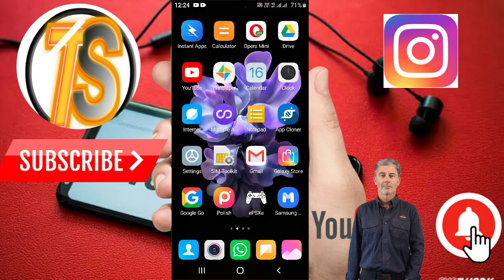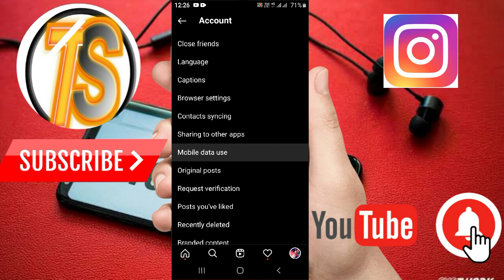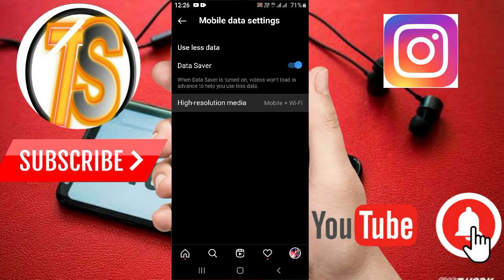How to Solve Instagram reels Quality Problem|Instagram Reels Quality Problem Increase Reels Quality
this video I am going to talk aboit Instagram reels - I will tell you about how to make good quality video in instagram Reels,And how to fix instagram reels Quality Problem! instagram Reels me video kaise Banaye.

 Reels Instagram video quality settings
 Instagram reel quality bad Instagram reel video quality
How to upload high quality videos to Instagram from Android Instagram Reels resolution size How to stop Instagram from ruining video quality
Instagram audio quality bad

How to use Instagram Reels Live.
○ Instagram Reels Quality Problem! Fix.
○ How to make video with music in Instagram Reels.
○ How to Make Good quality Video on Instagram reels.

instagram reels video low Quality Problem solve
 Watch Instagram Reels Videos Full HD Quality
Insta Reels Video HD Me Kyun Nahi Chalti Hai
instagram reels par video hd me kyu nahi chal rahi
hai instagram reels video full hd me kaise dekhe
instagram reels ki video full hd Quality me kyu nahi chal rahi hai
 Instagram reels par video full hd me kyun nahi chalti
hai Inata Reels video hd Quality me dekhe
Instagram Reels video ki Quality Kaise Zyada kare
Instagram Reels
Reels All Problem Solved  Instagram Data Saver On Kaise Kare
Instagram reels quality problem
How to solve Instagram reels quality problem

How to upload HD reels without losing quality
Instagram reels quality problem High-quality Instagram reels Instagram reels tutorial upload videos on Instagram without losing quality
quality problem Instagram reels reels quality problem
how to increase reels quality to 4K 4K Instagram reels the right way to upload Instagram reels
 how to upload high-quality videos on Instagram
 how to solve Instagram reels quality problem pixoury reels

 banaye reels par like kaise badhaye
reels par photo se video Kaise badhaye
 reels video kaise banaye reels video shoot kaise kare
 instagram reels video Quality 4k instagram se video kaise ban. instagram video kaise mirror reels kaise banaye
 new video kaise banaye professional reels kaise banaye reel video kaise banaye
reels par like kaise badhaye
 reels par photo se video Kaise badhaye reels video kaise banaye reels video shoot kaise kare
 full hd video hd reels kaise badhaye hd video hd video hd video hd video kaise banaen hd videos
reels how to edit videos for Instagram Reels how to make professional reels video
how to make reels instagram
how to shoot video for reels
how to upload reels in high quality video insta par reels par video Kaise badhaye